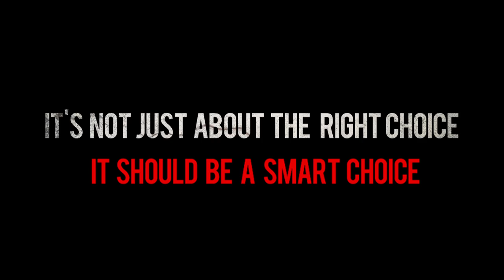BBA at NMIMS Anil Surendra Modi School of Commerce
The BBA curriculum is designed to provide industry with young managers for entry level positions for their first experience in a corporate role. The curriculum as currently envisaged, offers students a choice of specialization in marketing and/or finance roles in the 3rd year of their program.

With the phenomenal growth in the Indian Economy and the rise of the home grown multinationals, commercial enterprise today is looking at people to take up responsibility at entry levels who are flexible and adaptive to their business environment as well as sensitive enough to respond to the challenges being offered in an increasingly competitive global environment with multifaceted skill sets backed up by a rigorously honed knowledge base. The BBA program has been tailor made to fill in this need. Through a practical approach towards the syllabus, guided by the faculty from the industry itself, students are prepared for the real corporate world. Innovative methods of teaching consisting of case study discussions, presentations, classroom debates and role plays are used to make the classroom experience an invigorating one.

Bachelor of Business Administration (BBA) is spread over 6 semesters with 6 subjects being taught in every semester, which is a total of 36 subjects.